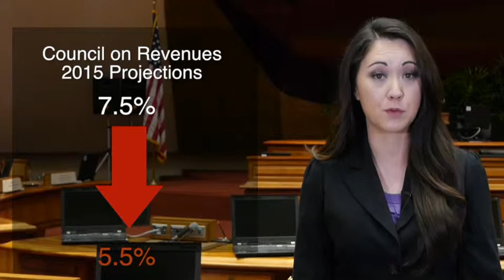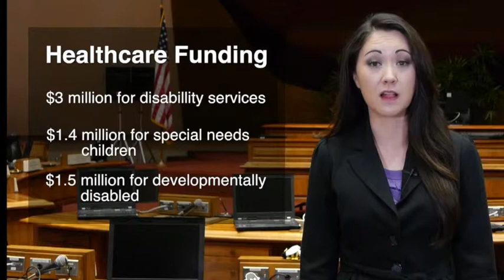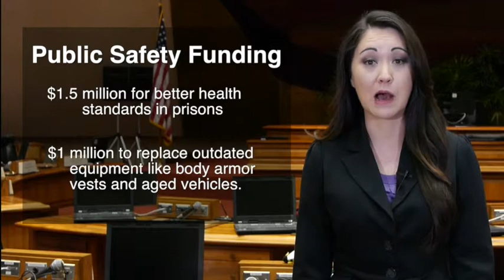Hawaii Minority House of Rep. - Budget Midsession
Representative Aaron Ling Johanson, Minority leader and Representative Beth Fukumoto Chang address the House of Representatives Budet at Midsession 2014